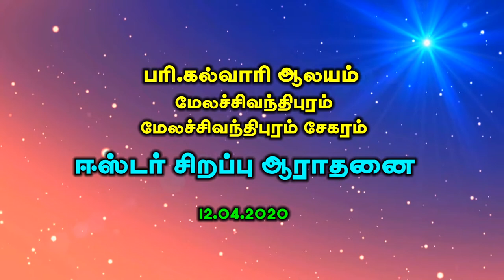HOLY CALVARY CHURCH EASTER MESSAGE